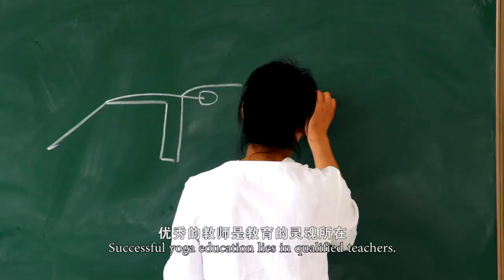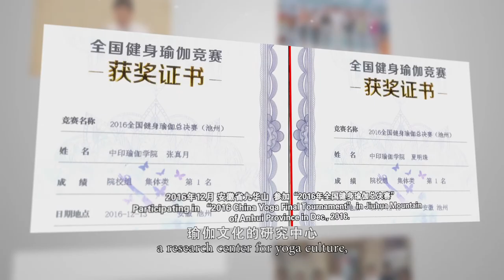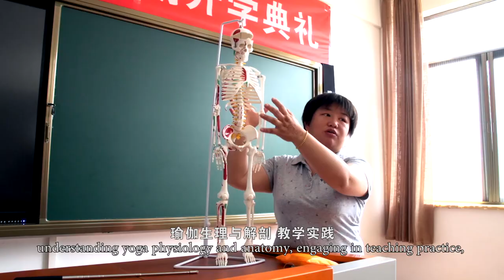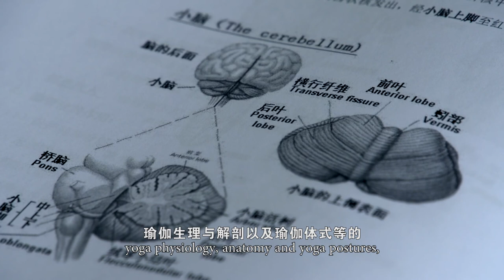India China Yoga College - Yunan Minzu University with SVYASA Yoga University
India-China Yoga College, jointly founded in June 2015 by Yunnan Minzu University and Indian Council for Cultural Relations, is the world's first Yoga institute set up outside India, aiming to train senior specialists in yoga, spread yoga culture, and promote cultural exchanges and cooperation between China and India, so as to improve the friendship and understanding between the two countries and the peoples.

The college has an excellent team of yoga, with President O. P. Tiwari from Indian Kaivalyadhama Research Institute as the chief expert. and Dr. Della from Swami Vivekananda Yoga University India as a distinguished expert. Indian Council for Cultural Relations is going to select two teachers of yoga from the country and send them to work in India-China Yoga College. The college has employed 13 excellent yoga teachers from the whole country.